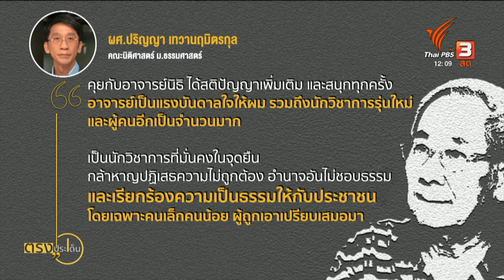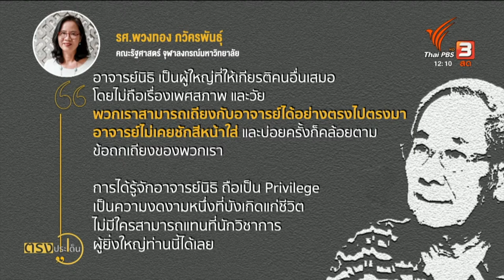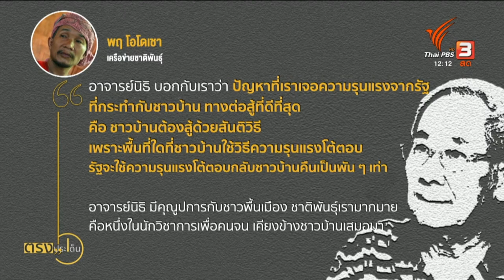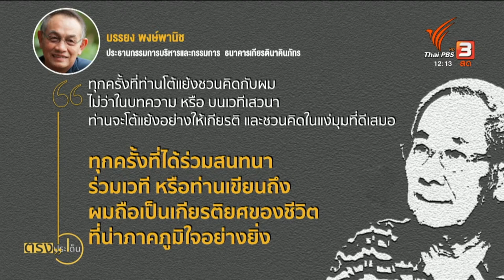นักวิชาการ-ลูกศิษย์ ร่วมทำบุญการจากไป "นิธิ เอียวศรีวงศ์" I ตรงประเด็น 10 ส.ค. 66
การเมืองไทยในเวลานี้ ก้าวไกลNOโหวตเพื่อไทย ยังคงติดเทรนด์ทวิตเตอร์ รอวันโหวตเลือกนายกรัฐมนตรีในสัปดาห์หน้าแล้ว
ถ้าเป็นก่อนหน้านี้บุคคลหนึ่ง ที่น่าจะออกมาแสดงทัศนะมุมมองทั้งในเชิงประวัติศาสตร์เชื่อมโยงกับทางการเมือง และช่วยจุดประกายหลากหลายความคิดให้เกิดขึ้นในสังคม เชื่อว่า จะมีชื่อของ อ.นิธิ เอียวศรีวงศ์ นักคิด นักเขียน นักวิชาการด้านประวัติศาสตร์อยู่ในนั้นด้วย
แต่เวลานี้เราได้สูญเสียบุคคลสำคัญอย่าง ศ. นิธิ เอียวศรีวงศ์ ไปแล้ว ซึ่งบรรดาลูกศิษย์ประชาชนที่ติดตามผลงาน ก็ได้โพสต์แสดงความไว้อาลัย
โดยก่อนที่อาจารย์จะจากไป อาจารย์ก็ฝากผลงานทางวิชาการไว้มากมาย และยืนยันจะไม่จัดงานสวดอภิธรรมศพ โดยได้บริจาคร่างกายให้กับ รพ.สวนดอก จ.เชียงใหม่ โดยวันนี้มีการทำบุญเลี้ยงพระเพล ที่วัดอุโมงค์ จ.เชียงใหม่